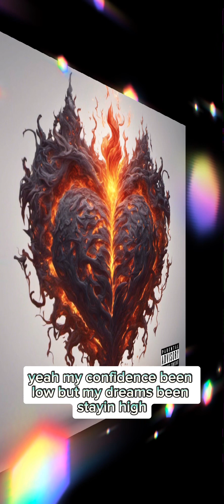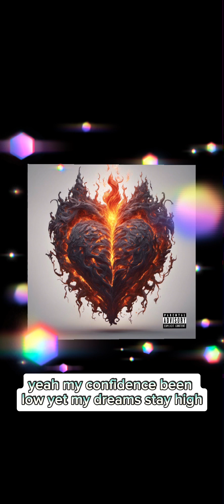Loves secret (prod.aura) - $waniii